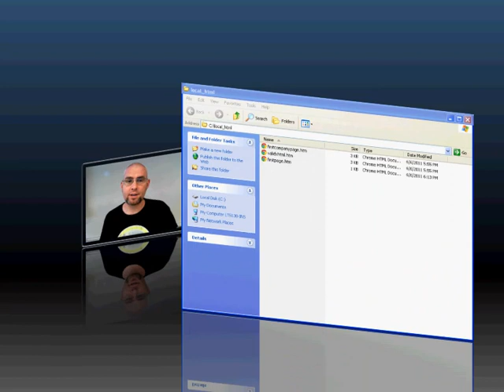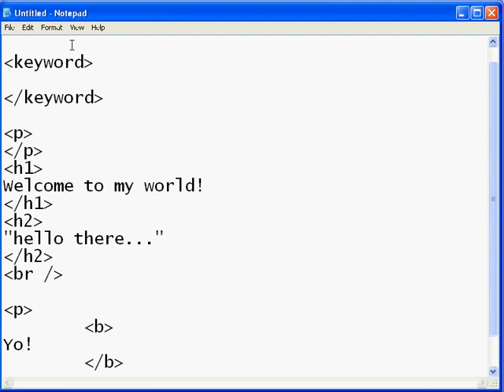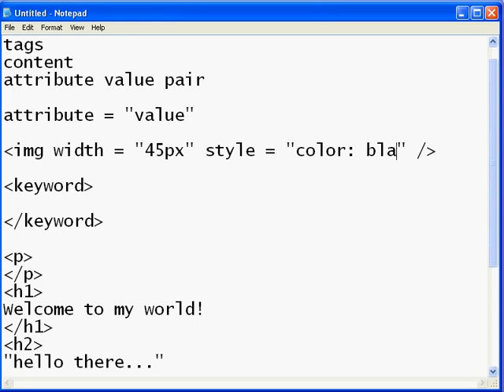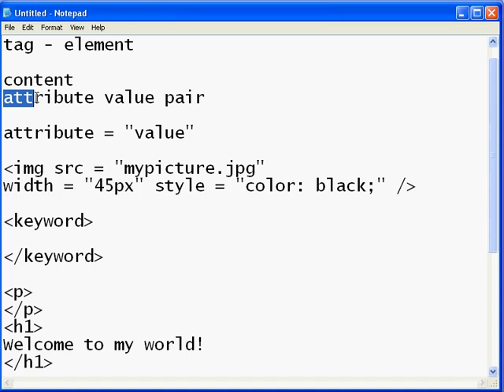shortcuts - three key parts to html